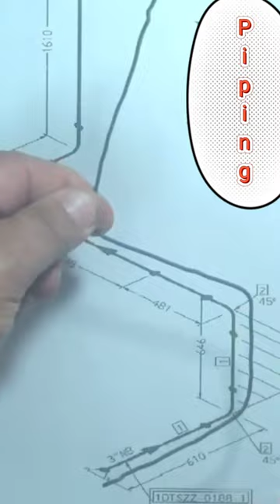piping. shorts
Piping, Piping Engineering, Piping Tutorial.